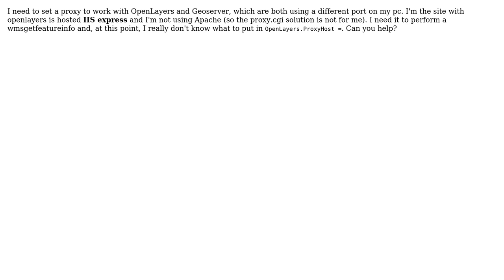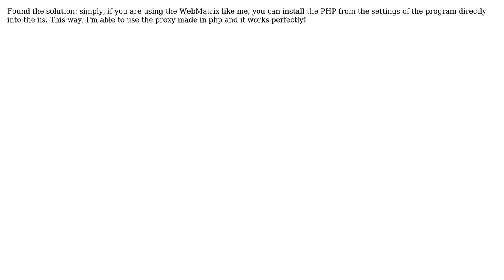GIS: Proxy to work with OpenLayers and Geoserver Locally with IIS express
With thanks & praise to God, and with thanks to the many people who have made this project possible! You are responsible for your own actions.